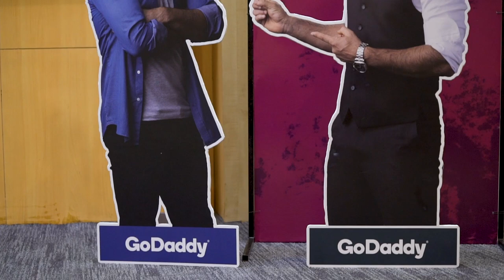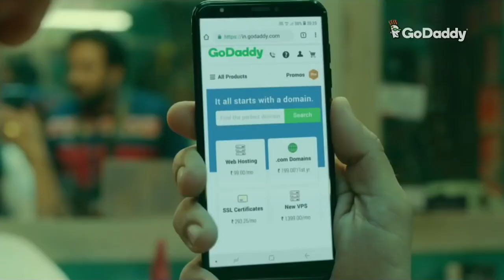MS Dhoni in interaction with GoDaddy India team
Ever felt electrified by someone? It’s exactly what MS Dhoni aka Bijness Bhai's presence did to everyone at the GoDaddy family.

Catch Dhoni addressing the GoDaddy India team and sharing his experiences on the field, learnings from extreme-pressure situations and giving helpful tips on leadership and the power of teamwork.